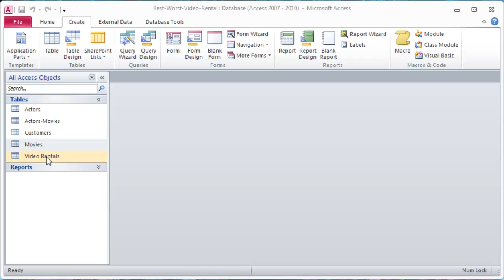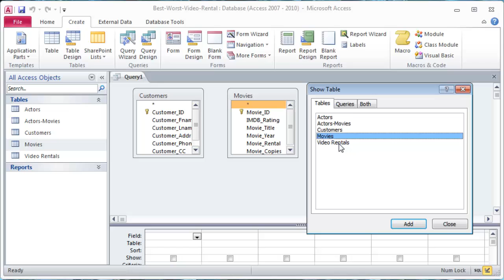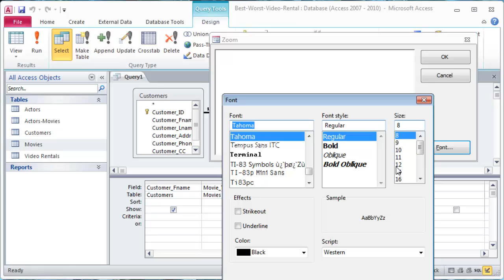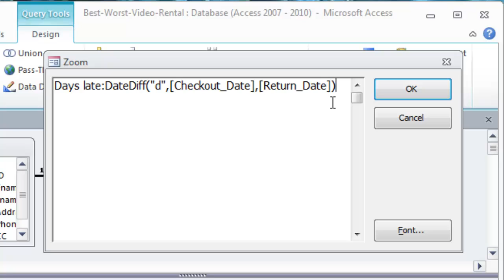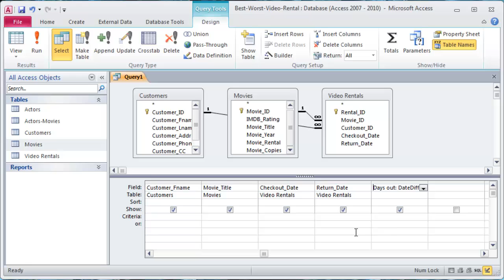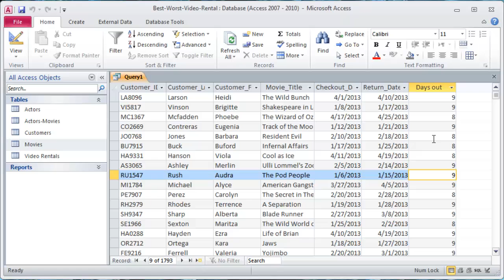Use the DateDiff Function in an Access Query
Determine the number of days between two dates using the DateDiff function. Find out which customers had a rented movie out for more than a week.

demonstrates using the DateDiff function to determine hours between a start time and end time.